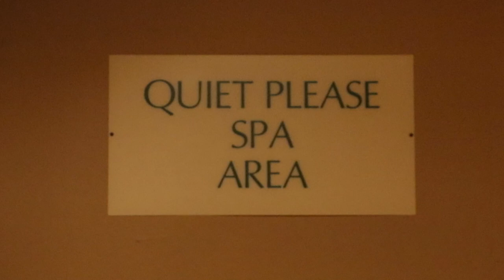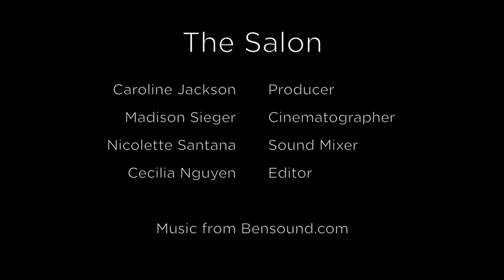The Salon-Documentary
This is my documentary project that I filmed for my final in my Film Production class as a junior at UMKC. This is a film about The Salon in Kansas City, Missouri. This story focuses on the two co-owners, Gene and Shane Hendren, and what it is like to run a family business.